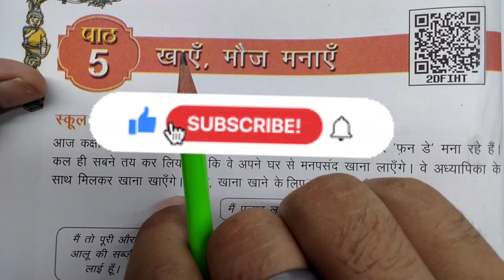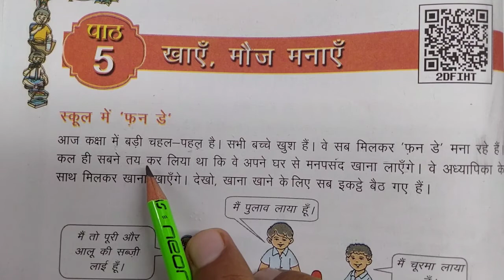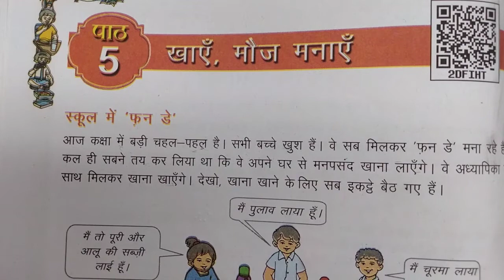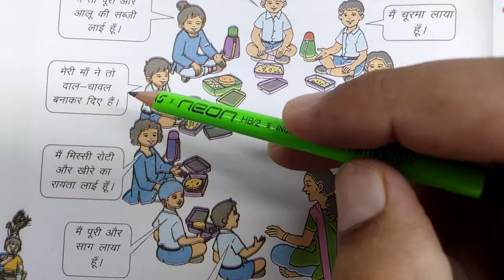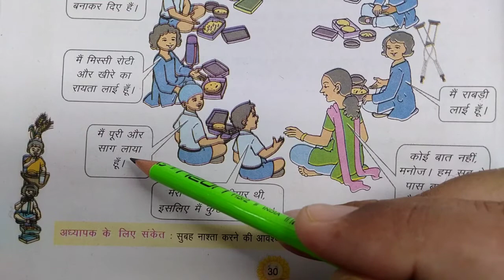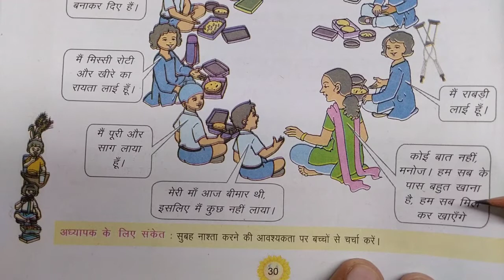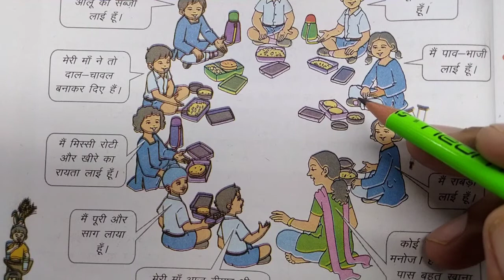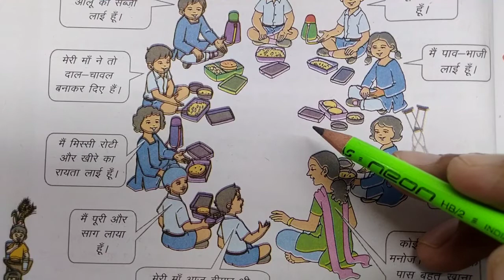Class-3rd... झरोखा... पाठ-5... खाएं, मौज मनाएं...